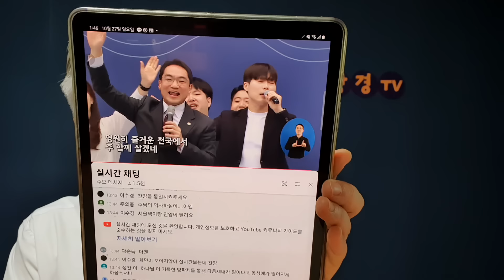광화문 일대에 모인 엄청난 인파. 주최 측도 놀랐다.